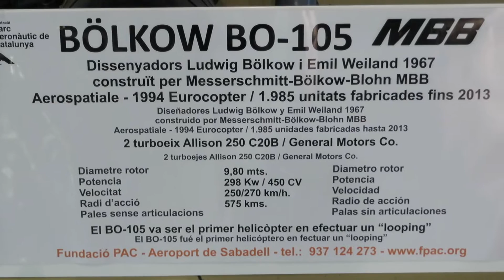THE BO105 - Bölkow 105 Helicopter walkaround and close details tribute